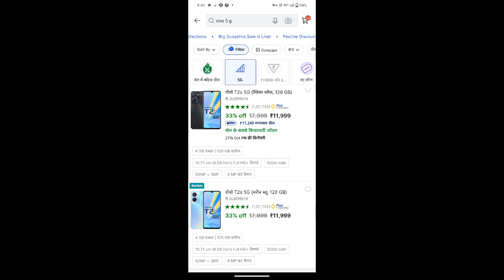सबसे सस्ता 5G Phone || Best 5g phone under 10000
Redmi 12 5G vs Realme 11x 5G | Best Performance Mobile

redmi 12 5g vs realme 11x 5g
realme 11x 5g vs redmi 12 5g
realme 11x
realme
realme 11x vs redmi 12
redmi 12 5g camera test
redmi 12
realme narzo 60x
camera comparison
realme 11x vs
redmi
redmi 12 5g vs realme 11x
narzo 60x
realme 11x 5g vs redmi 12 5g comparison
realme 11x review
moto g54 5g
realme vs redmi
realme 11x 5g price in india
redmi 12 5g vs realme 11 5g
realme 11 5g unboxing
realme 11x vs redmi 12 5g
realme narzo 60x vs
redmi 12 vs realme 11x